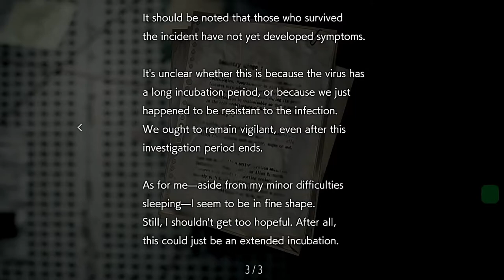RESIDENT EVIL 3|كاااابوووس الطفولة